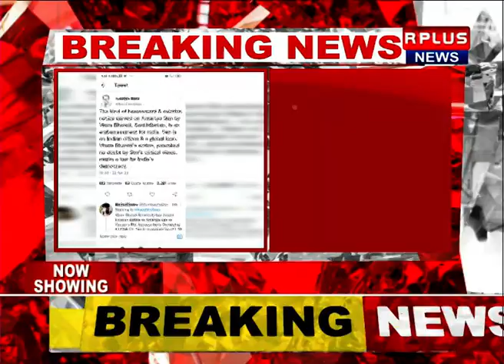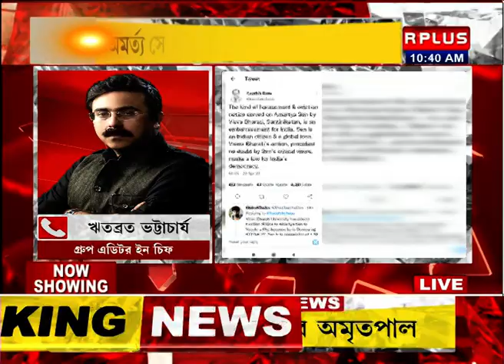'অমর্ত্য সেনকে উচ্ছেদের নোটিস ভারতের লজ্জা' টুইটে মন্তব্য অর্থনৈতিক উপদেষ্টা কৌশিক বসুর।R Plus News